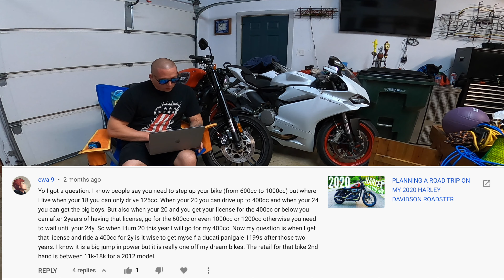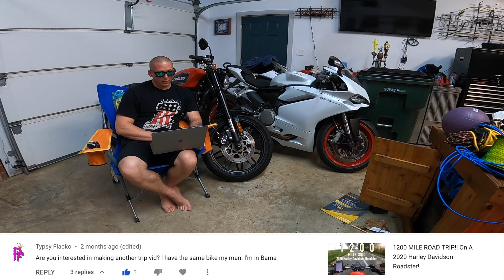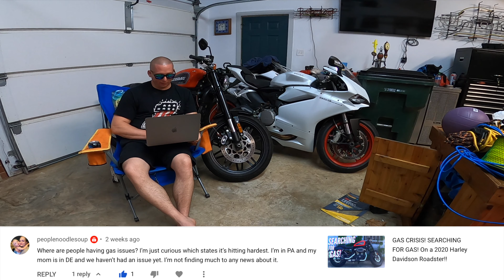DUCATI PANIGALE RIDER! Answers Your Questions!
Whats Up Guys! Today. answer your questions in my garage next to my 2018 Ducati Panigakle 959 and my Harley Davidson Roadster!